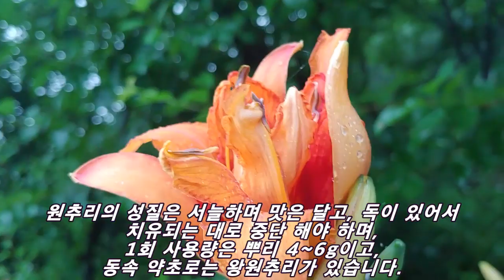이식물의 꽃과 뿌리를 먹으면 노화를 늦추고 답답한 가슴을 풀어주는 최고의 안정제!!!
본초강목에 의하면 이 꽃을 삶아 먹게 되면 가슴을 맑게 하고, 오장을 편하게 하며 몸이 가벼워지고 눈이 밝아진다고 기록되어 있습니다.